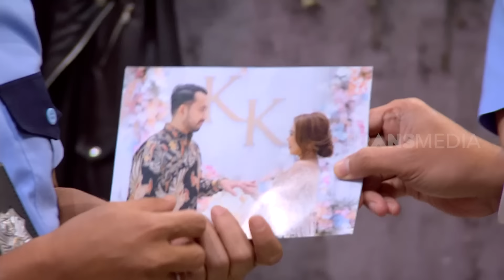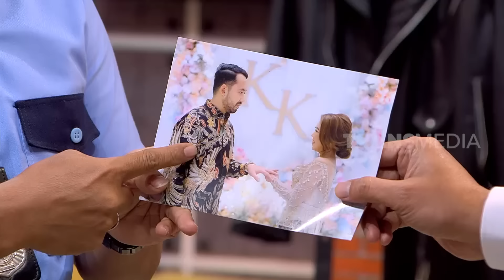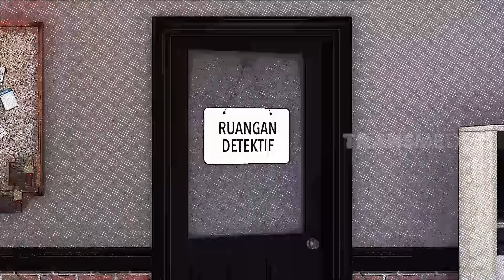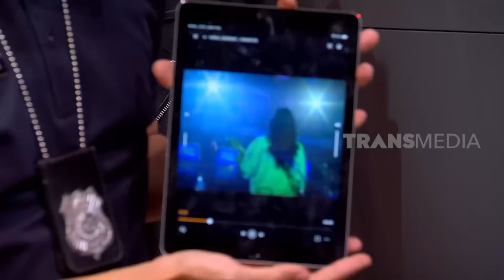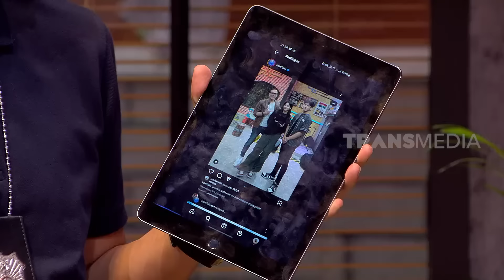[FULL] ZEE JKT48 DITIPU MANTAN, KABAR DARI AYAH KIKY BIKIN WENDI PATAH HATI | LAPOR PAK! (14/02/23)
LAPOR PAK!